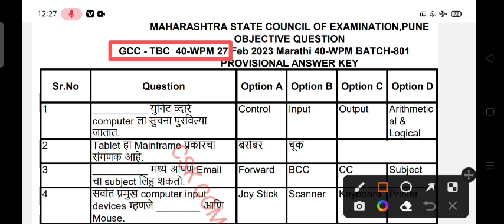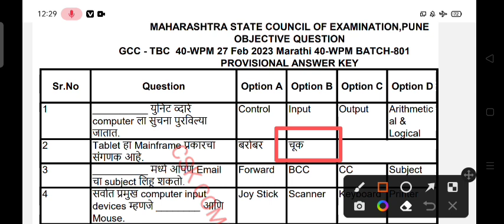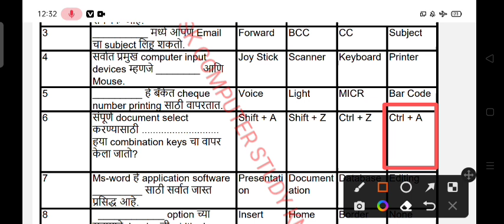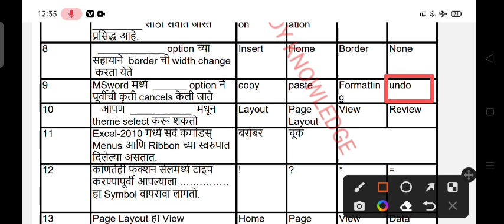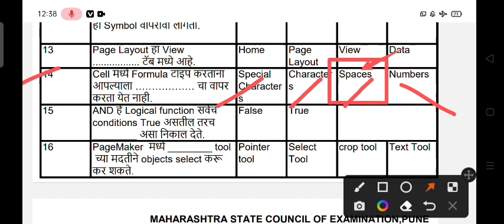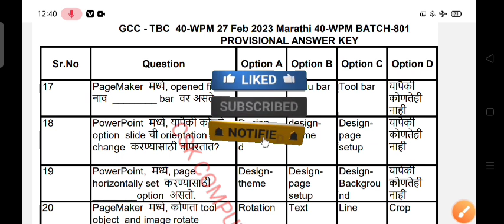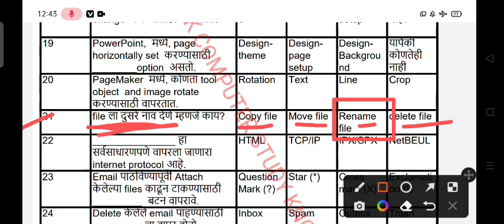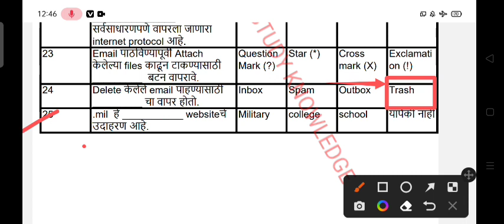Gcc Tbc Marathi 40 Wpm || Provisional Answer Key || Helpful Question Feb 2023 ||Batch No.801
Hindi 30 W.P.M.

Hindi 40 W.P.M.

Operating System windows - 7 Question

Gcc Tbc Marathi Paper 2023
Gcc Tbc 30 /40 Wpm
 Feb 2023 Mcq Que
Important Question Paper Feb 2023
कम्प्यूटर टाइपिंग वस्तुनिष्ठ प्रश्न ४० श.प्र.मि.
मराठी कम्प्यूटर टाइपिंग वस्तुनिष्ठ प्रश्न ४० श.प्र.मि. साठी पण उपयुक्त प्रश्न
GCC-TBC Typing MCQ Questions in Marathi
 All Chapter Of Questions
Computer MCQ 30 w.p.m.
मराठी Mcq पेपर
मराठी टाइपिंग पेपर
मराठी टाइपिंग ३० w.p.m.
२०२३ चे पेपर
मराठी टाइपिंग ३० w.p.m. Feb 2023
Provisional Answer Key Feb 2023
Helpful Question
Important Question
Basic To Advace Level Question
Batch No.801